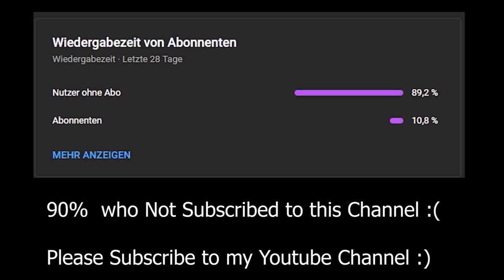Dario.exe Official Trailer